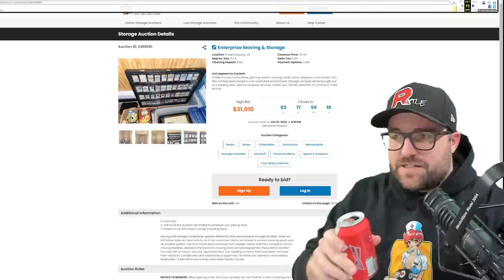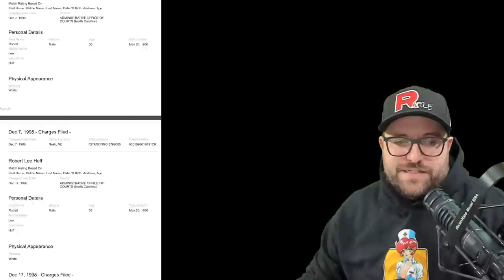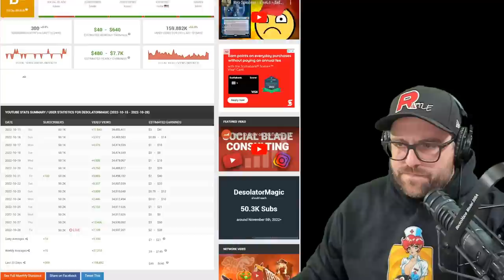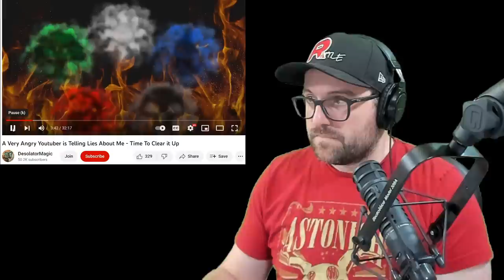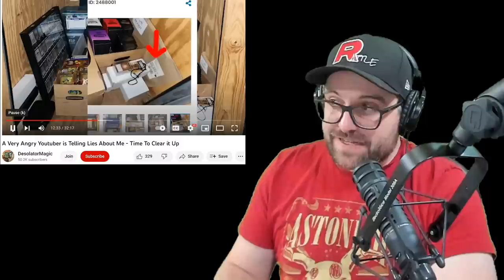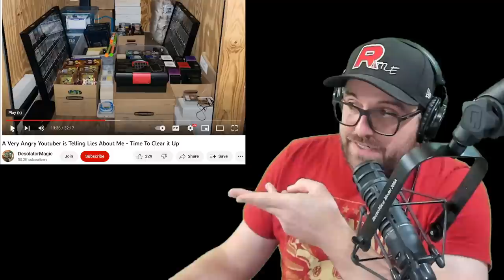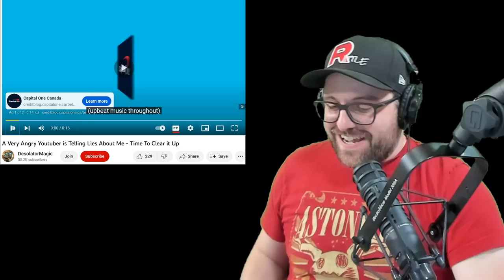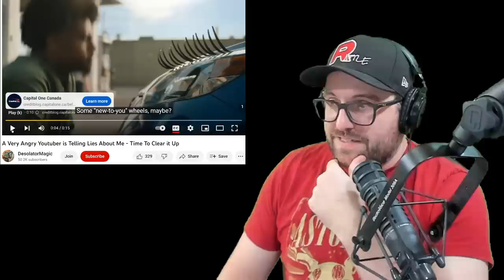Saving Someone $250,000+ From A Pokemon & Magic The Gathering Storage Locker Scam Part 3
-Recording Equipment-